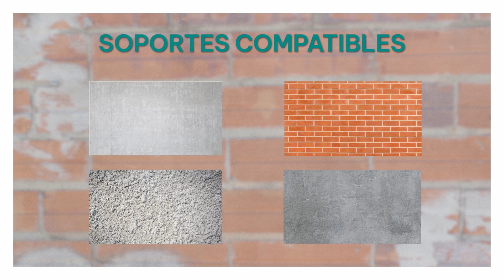TUTORIAL PROPAM® IMPE CAPA GRUESA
Existen formas de impermeabilizar superficies que no necesariamente consisten en láminas continuas finas aplicadas a brocha o rodillo.

PROPAM® IMPE CAPA GRUESA es un mortero para la impermeabilización de superficies en capa gruesa con consistencia, capaz de permitirnos aplicar a capas de hasta 20 milímetros a llana o incluso por proyección a máquina

Conoce  algunas recomendaciones para su aplicación manual y proyectado en obra.

En primer lugar, amasar manual o mecánicamente todo el contenido del saco de 25 kilos con aproximadamente 4,25 litros de agua limpia hasta obtener una consistencia trabajable y  exenta de grumos.

En segundo lugar, humedecer la superficie hasta la saturación y una vez que la superficie empiece a perder el brillo, proceder a la aplicación de PROPAM® IMPE CAPA GRUESA. Se puede aplicar sobre soportes como el  hormigón, la fábrica de ladrillo, morteros resistentes o prefabricados de hormigón no hidrófugos. Aplicaremos el mortero con llana o paleta en una capa fina apretando haciendo conseguir una buena unión con el soporte.

A continuación, cargar el producto hasta el espesor deseado. Perfectamente compatible con aplicación en pavimento y proyección a máquina para aplicaciones como depósitos o canales destinados a contener o circular agua.

En aplicaciones con máquina de proyectar se crearán cordones unidos de aplicación y espesores sobre el soporte de entre 5 y 15  milímetros aproximadamente por capa. Para espesores por encima de los 3 centímetros debe dejarse fraguar el mortero y aplicar una nueva capa sobre el anterior endurecido, dejando las superficies intermedias lo más irregulares posibles para mejorar el anclaje con el mortero de la capa superior.

En cualquier caso es imprescindible realizar el curado del material al menos durante las primeras 48 horas en cualquiera de los métodos tradicionales como colocar arpilleras húmedas, láminas de polietileno o agentes de curado como PROPAM® TECH FILM H.

¿A qué esperas para probarlo? ¡Sigue este tutorial y conviértete en un as de la impermeabilización! ¿Te animas a rehabilitar e impermeabilizar?

Sobre Molins Construction Solutions

Ofrecemos soluciones integrales para la construcción que incluyen sistemas de colocación cerámica, revestimientos de fachada y SATE, morteros especiales y resinas, para distintas aplicaciones: protección, reparación, anclaje y refuerzo, impermeabilización, aislamiento, alicatado y pavimentación.

Tras ser pioneros en el mercado español con el lanzamiento del primer cemento cola del mercado bajo la marca PAM y con una trayectoria como líder del sector de más de 90 años, mantenemos nuestro firme compromiso de seguir cerca de nuestros clientes ofreciendo cobertura con una red logística formada por 6 centros productivos y 2 centros logísticos.

La nueva marca Molins, más global e internacional, nos lleva sin duda a incrementar nuestro reconocimiento y mejorar nuestro posicionamiento de marca para estar en el top of mind de nuestros clientes como negocio referente del sector en soluciones para la construcción.
Estamos comprometidos con el desarrollo social y nuestro propósito de empresa lo expresa de manera rotunda: queremos impulsar el desarrollo social y la calidad de vida de las personas creando soluciones innovadoras y sostenibles para la construcción.